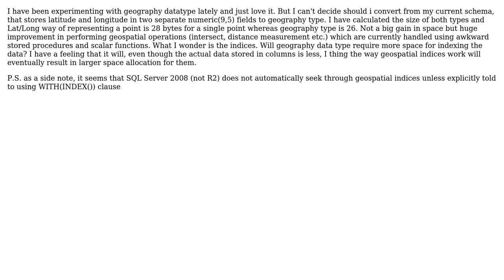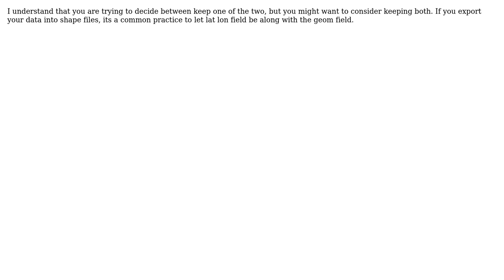Geospatial data in SQL (3 Solutions!!)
Geospatial data in SQL

With thanks & praise to God, and with thanks to the many people who have made this project possible! | Content (except music & images) licensed under CC BY-SA | Music | Images & others | With thanks to user steenhulthin user Shaunak user Jordan Parmer user Dimitri and the Stack Exchange Network Trademarks are property of their respective owners. You are responsible for your own actions.